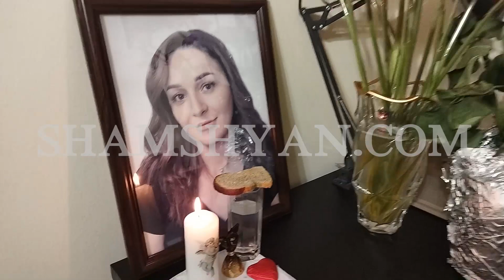«Շենգավիթ» ԲԿ-ում մահացած 40-ամյա կնոջ հարազատները նրա մահվան միակ մեղավոր են համարում բժիշկներին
«Շենգավիթ» բժշկական կենտրոնում ապրիլի 7-ին մահացած 40-ամյա Վիկտորիա Նուրբեկյանի հարազատները չեն կարողանում համակերպվել կորստյան ծանր վշտի հետ, քանի որ վստահ են, որ մահվան միակ մեղավորը հիվանդանոցի բժիշկներն են: SHAMSHYAN.com-թղթակցի հետ զրույցում Վիկտորիայի եղբայրը՝ Նորբեթը, ասաց. «Իմ ցավը շատ մեծ է։ 2009թ. 25 շաբաթական հղիության մեջ գտնվող քրոջս մոտ սկսվեց ներքին արյունահոսություն, կորցրեց մեծ քանակի արյուն, երեխան, ցավոք, մահացավ ու հեռացրեցին արգանդը: Երկար պայքարից հետո բժիշկների պրոֆեսիոնալ աշխատանքի արդյունքում և Աստծո կամքով քրոջս կյանքը փրկվեց: Այդ ժամանակվանից ասել էին, որ քույրս ունի աղիների բազմակի կեմատոմաներ ու կպումներ: